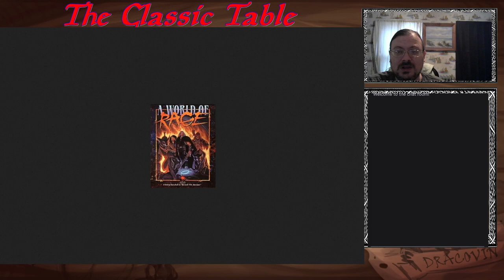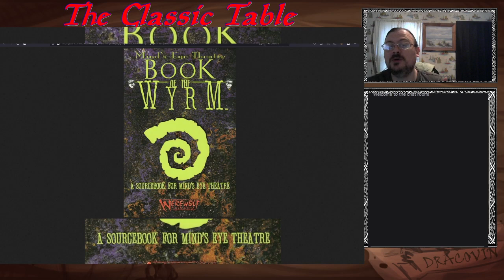Werewolf the Apocalypse, Fallen Fera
Welcome to my series of Streams/Videos where I go into depth on tabletop topics. Welcome once more into the World of Darkness, and of course, Werewolf The Apocalypse. Today we dive into those that have fallen to the Wyrm, those of the changing breeds irrevocably changing into something monstrous.

Werewolf The Apocalypse and The World of Darkness were created by White Wolf Publishing.

Timestamps:
0:00 - Intro
1:24 - Books
4:04 - Fallen Fera
35:34 - Discussion and Outro